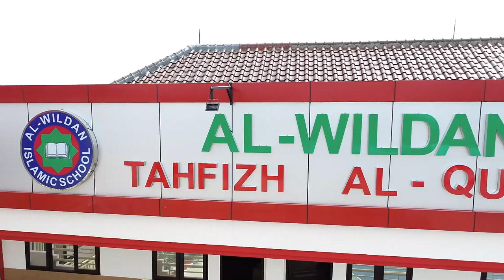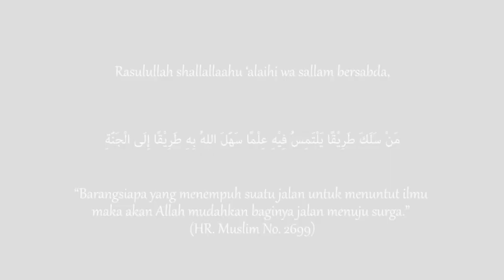KAJIAN TEMATIK : SIRAH NABAWIYAH - (🎙️ Ustadz Candra Abbas, M.Pd.) Bagian 2